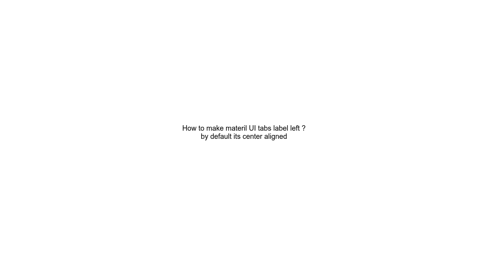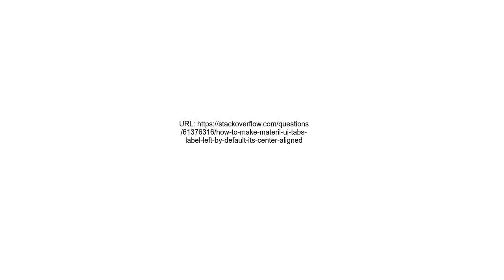How to make materil UI tabs label left by default its center aligned